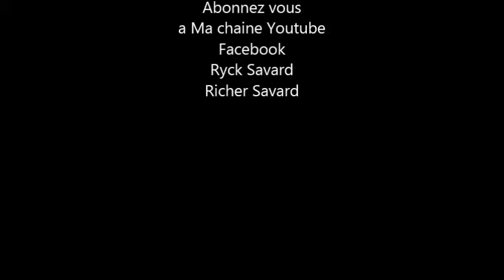Ryck Savard / Tu M'aimes comme ca 2017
Produit et mixer par Richer Savard